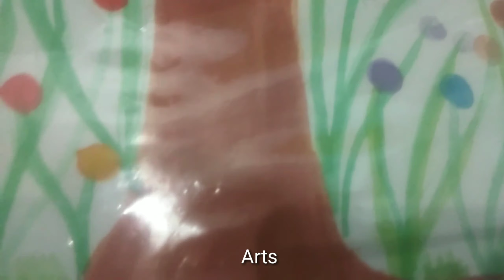Inchland San fernando, Students